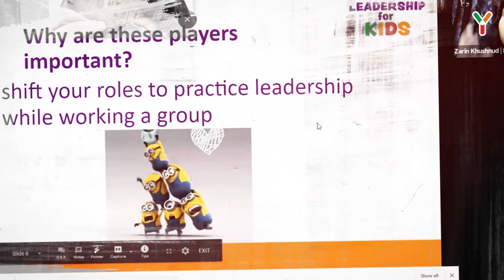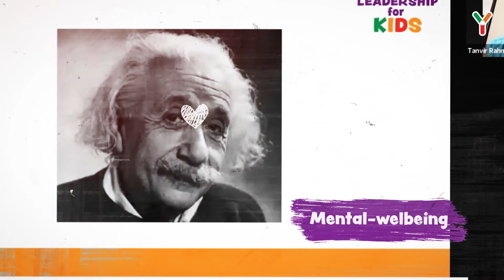Leadership For Kids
In September 2020, BYLC launched the first batch of its new pilot program, Leadership For Kids. With a team of 20 children, the first cohort turned out to be a resounding success.

Through LFK, BYLC focuses on ways to build on the notion that leadership is defined by effort and not by age.

Prepare your kids with skills on critical thinking, team building, and empathy with BYLC's Leadership For Kids program.